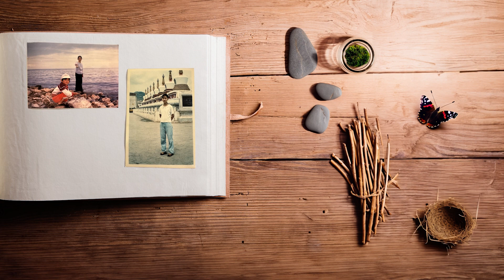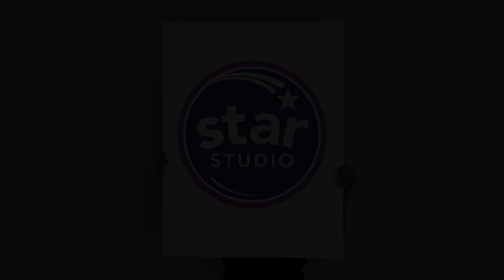Art Stories — Suyao Tian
Suyao Tian is a Twin Cities artist, designer, and the owner of Viewpoint Gallery.  She shares her creative journey and showcases her unique style.

In our Art Stories series, we highlight exceptional local artists who generously share their unique journeys and creative processes. These special episodes provide an opportunity to gain insight into their artistic inspirations and experiences. Together, we celebrate the diverse tapestry of talent that surrounds us, fostering a deeper appreciation for the transformative power of art and storytelling within our local community.

Kids should get to be kids, no matter what they’re going through. That’s the driving force behind Star Studio, the community-supported TV station in the hospitals of Children’s Minnesota. We provide entertainment for kids facing an illness or health crisis, whether they stay with us for a few days, a few months or many times throughout their childhood. With interactive shows and games, we do our best to give kids and their families a reason to smile. To laugh. To be silly. It’s easy because we see our patients as stars — we see the bright lights inside them — and we know that every day’s a little easier when you have a chance to shine.